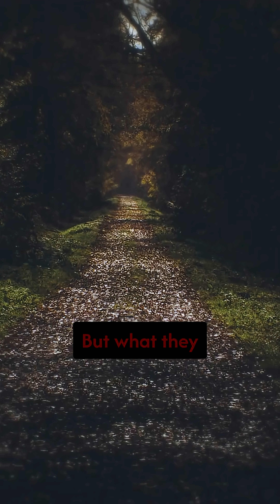The Manhattan Project — The Birth of the Atomic Age